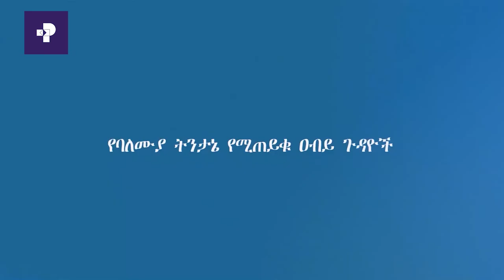የበርሃ አንበጣ ባደረሰዉ ጉዳት ሰብዓዊ እርዳታ የሚሹ ዜጎችን አጠቃላይ ቁጥር ለመለየት ጥናት እየተደረገ ነዉ - ግብርና ሚኒስቴር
የአምበጣ መንጋዉ በተያዘዉ ወር ከፍተኛ ጉዳት ያደርሳል ተብሎ በተለየዉ የሶማሌ ክልል ኦጋዴን አካባቢ የቅድመ መከላከል ስራ እየተሰራ ነዉ።